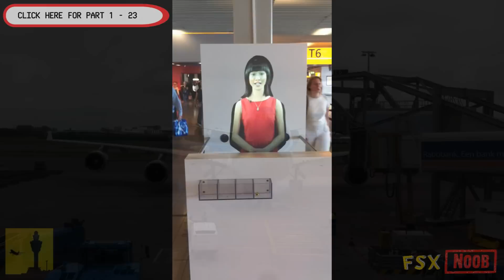Day At Work At Airport Schiphol 24 HD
Another day at the airport ;)